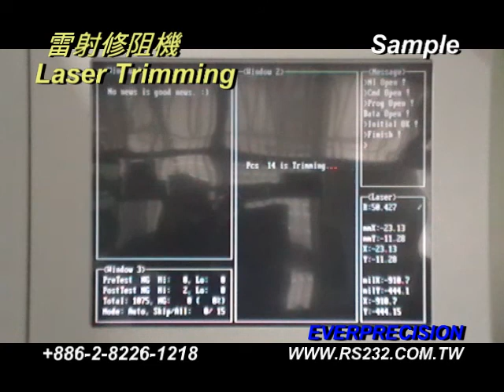雷射修阻機-Laser Trimming